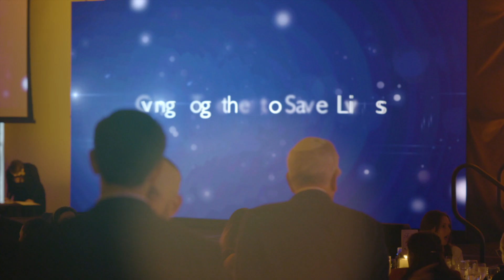United Hatzalah NYC gala 2022 Recap